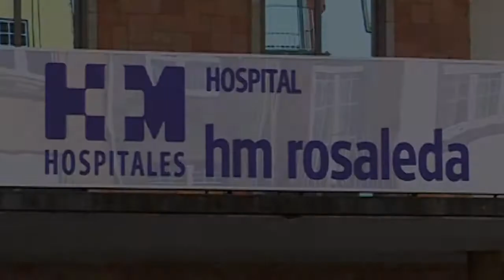Falando de saúde: Bum de la cirugía y medicina estética en plena pandemia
El uso de la mascarilla y el teletrabajo han motivado que muchas personas que querían mejorar su imagen se decidan. El aumento de labios con ácido hialurónico, la eliminación de arrugas y bolsas están en auge. Verse bien ayuda a mantener un buen estado emocional. El Dr. Valdés, responsable de la unidad de Cirugía Estética de HM Rosaleda, nos lo explica en esta entrevista que le hace María Almodóvar.